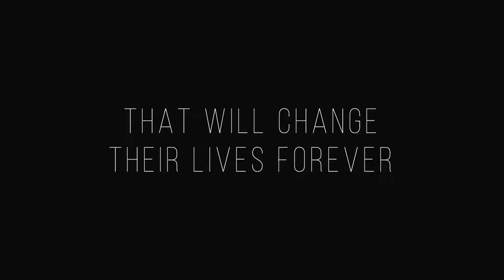Storybook Club | Official Trailer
Starring:
Olivia Brown
McKenna Roberts
Marla Robison
Malika Saroya
Chandni Shah
Alexia Wussow
Jose Urteaga
Eric Lujan
Nathan Poet
with Jay Wright
Max Cano
and Annie Braslawsce

Directed, Written, Produced, Edited by Alexia Wussow
Executive Producer Kimi Wussow
Director of Photography Kai Hayakawa
Costume Designer Alexia Wussow
Music Composer David Obaniyi
Casting by Alexia Wussow and Kimi Wussow